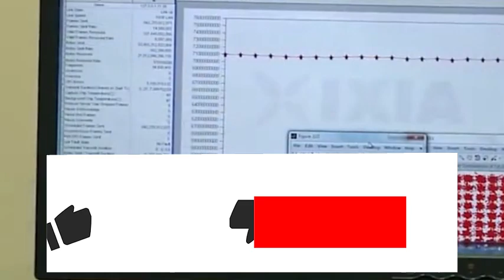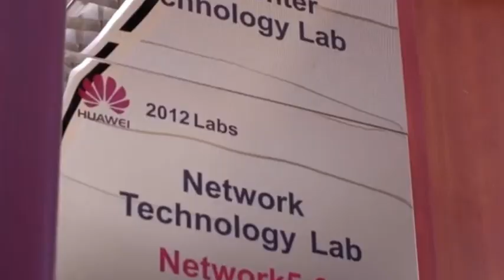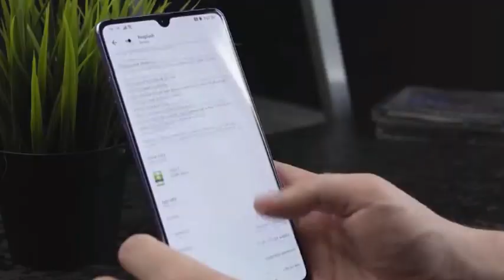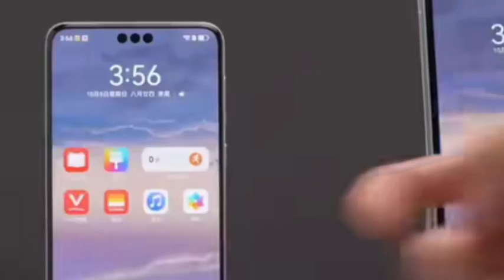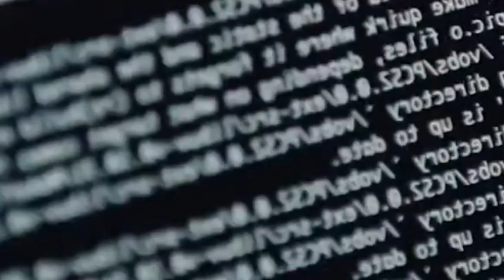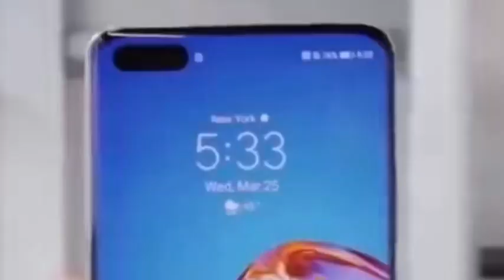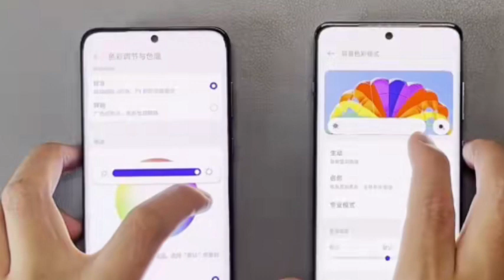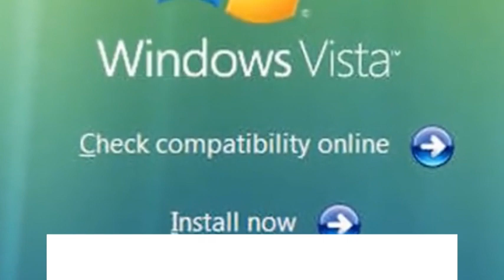Huawei competes with 39 West giants in 18 tech fields, Huawei will shoulder Made in China's future.